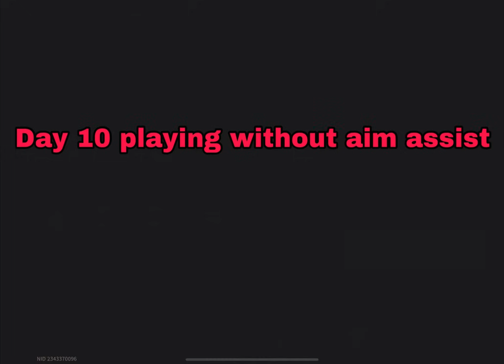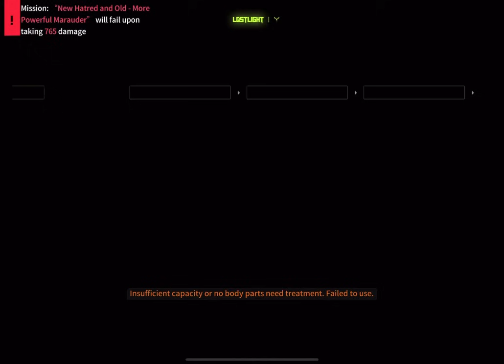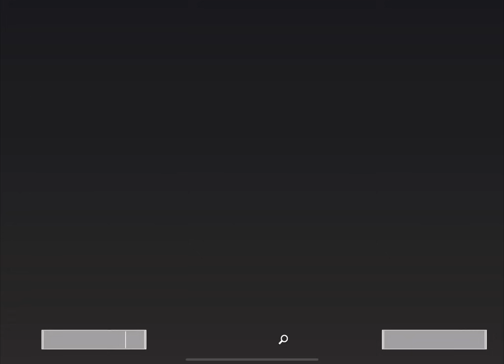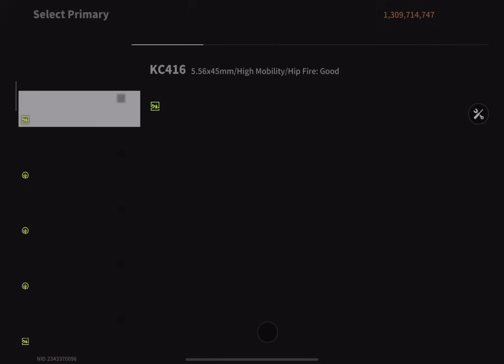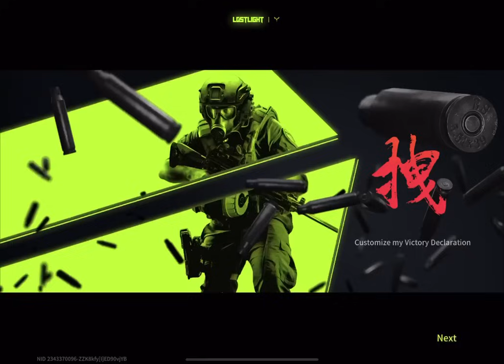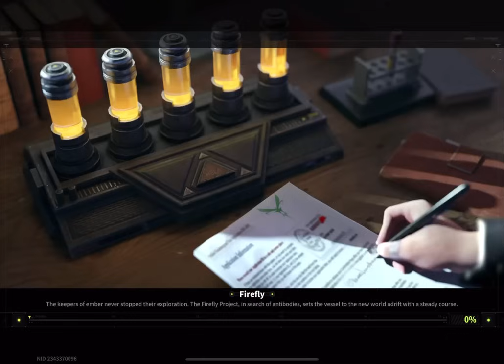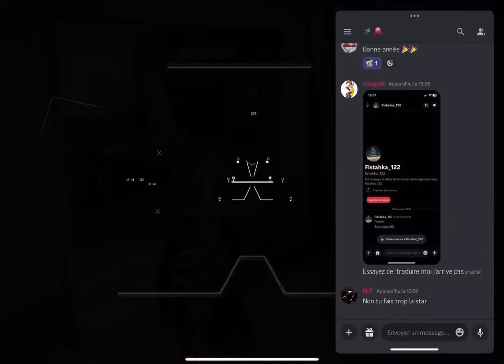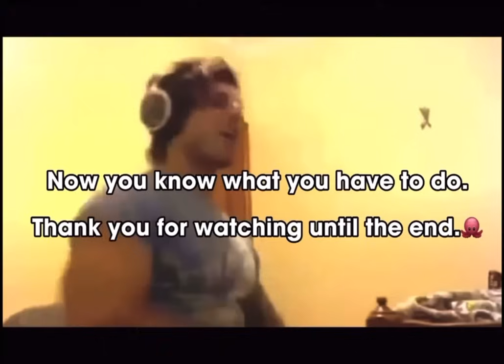the new high-risk booster syringe -Lost Light